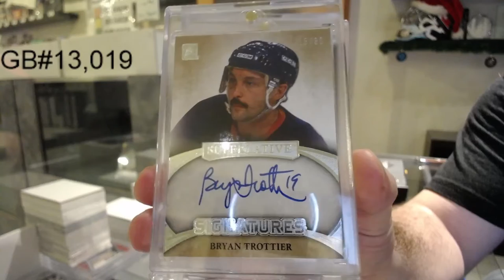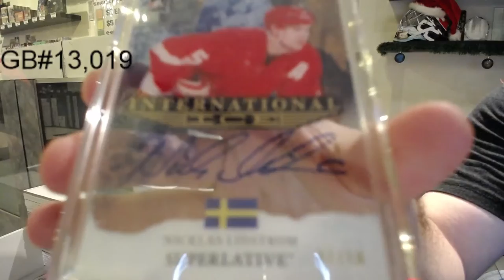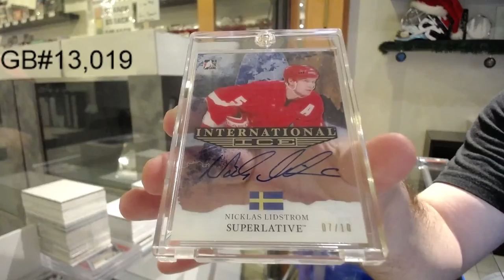15-16 Leaf Superlative Hockey Box Break - C&C GB #13,019